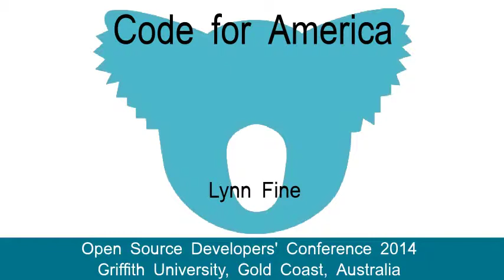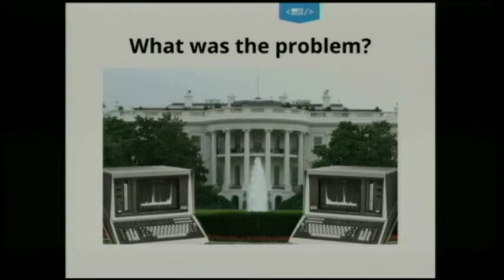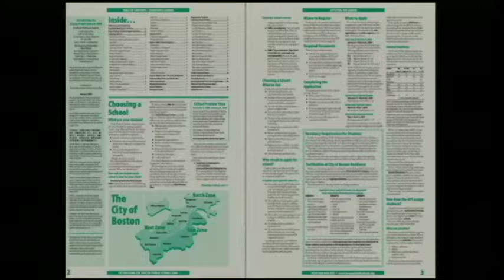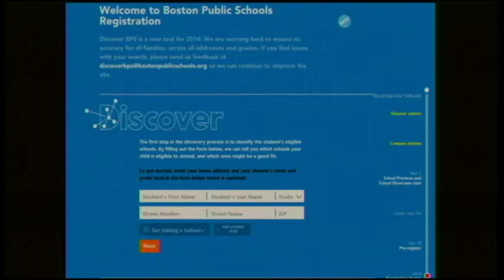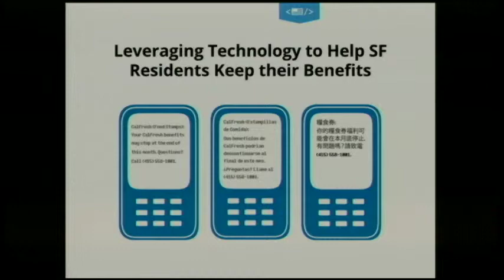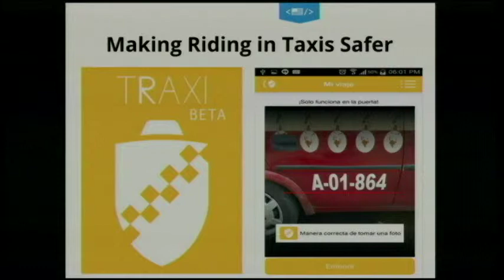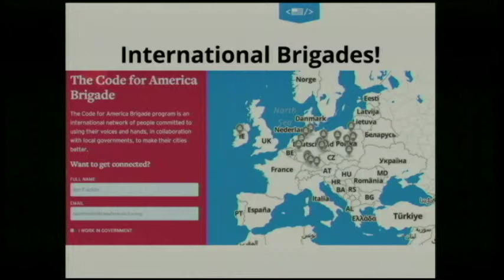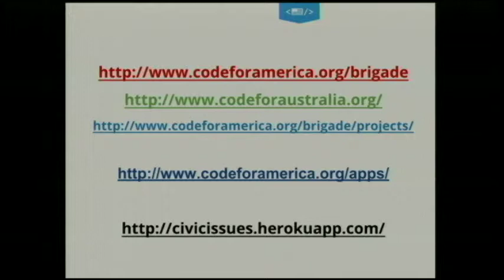Code for America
Lynn Fine